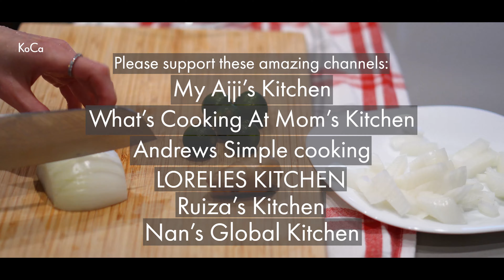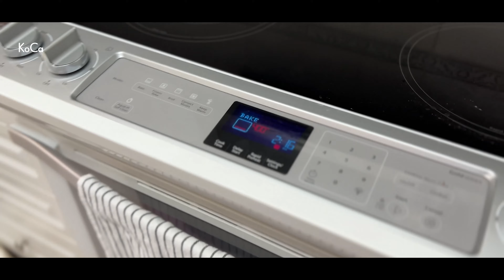MANG INASAL Filipino BBQ Chicken Recipe Philippines Collaboration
Subtitle & 4K available
Ingredients:
1.5kg - chicken
½ cup - soy
¼ cup - vinegar
½ cup - lemongrass
1 - onion
2 tbsp - minced garlic
20g - ginger
1 cup - water
1/8 cup - brown sugar
1½ tbsp - salt
black pepper - as desired
5 - calamansi
Annatto Oil:
pork belly
2 tbsp - Annatto Seeds
5 tbsp - avocado oil
2 tbsp - butter

Korean food,
Korean food recipe,
Korean food recipes,
Korean recipe,
Korean recipes,
Korean cuisine,
Korean sauce,
Korean dish,
Korean side dish,
Korean cooking,
K-food,
Dinner recipe,
dinner recipe,
dinner recipes,
SEO
for beginners,
for beginner,
beginner,
beginners,
easy recipes,
easy,
dinner ideas,
dinner recipes
dinner ideas Korean,
breakfast recipes,
breakfast ideas,
breakfast,
lunch ideas,
quick breakfast recipes,
foodie beauty,
food,
food fusion,
food asmr,
food challenge,
foodie we,
food insider,
food review,
quick evening snacks,
quick easy recipes,
quick easy desserts,
quick easy dinner recipes,
quick easy evening snacks,
easy recipes for lunch,
lunch box,